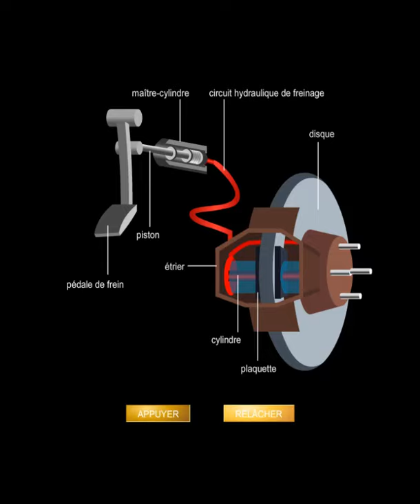Freins à disque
Le système de freins à disque est le plus souvent monté sur les roues avant des véhicules. Lorsqu'on actionne la pédale de frein, des plaquettes viennent se coller à un disque solidaire de la roue, provoquant un frottement qui ralentit le véhicule. Les plaquettes sont fabriquées dans un matériau réfractaire ; elles sont très résistantes à l'usure et à la chaleur.